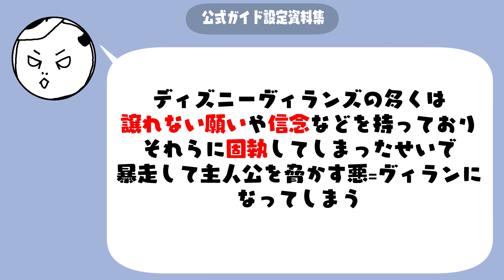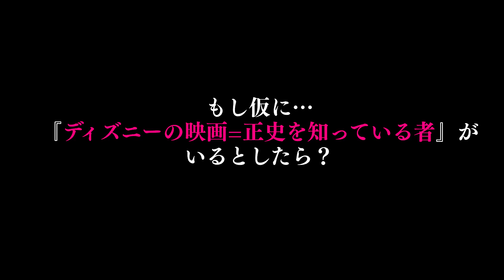ツイステ考察(プチ)：G7から読み解く『オーバーブロットの共通点・法則』とは？そこからみえてくる恐ろしい事実？【ディズニー ツイステッドワンダーランド】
最近の生放送でちらほらお話していたことを整理してみました！
現時点で5回もオバブロしている異常事態、前回の動画でお話した夕焼けの草原とドワーフ鉱山でのファントム事件、これらを踏まえてもNRCのオバブロ多発は意図されたものだと思います。

鍵は監督生なのか、彼をこの世界に呼び寄せたクロウリーなのか。

♠️とろちゃんねる支援関連

■ファンネーム / マーク
『とろにゃー / 🍣😸』

■ファンアートのタグ(Twitter)

■動画や生放送の感想(Twitter)

■匿名配送
ゆうパックスマホ割りをご利用ください

♦️作品の情報
▼タイトル
TWISTED-WONDERLAND

▼機種
iOS / Android

リドル・ローズハート(CV：花江夏樹)
エース・トラッポラ(CV：山下誠一郎)
デュース・スペード(CV：小林千晃)
トレイ・クローバー(CV：鈴木崚汰)
ケイト・ダイヤモンド(CV：小林竜之)

レオナ・キングスカラー(CV：梅原裕一郎)
ジャック・ハウル(CV：坂泰斗)
ラギー・ブッチ(CV：市川蒼)

アズール・アーシェングロット(CV：田丸篤志)
ジェイド・リーチ(CV：駒田航)
フロイド・リーチ(CV：岡本信彦)

ヴィル・シェーンハイト(CV：相葉裕樹)
エペル・フェルミエ(CV：土屋神葉)
ルーク・ハント(CV：糸川耀士郎)

マレウス・ドラコニア(CV：加藤和樹)
リリア・ヴァンルージュ(CV：緑川光)
シルバー(CV：島﨑信長)
セベク・ジグボルト(CV：石谷春貴)

・ツイステ謎&伏線まとめ